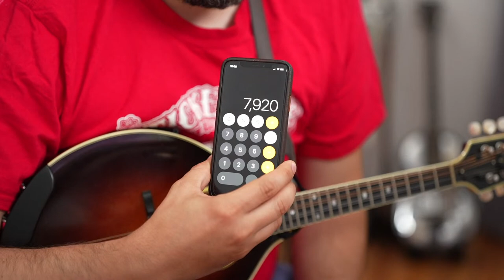MandoLessons Live: Episode 131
MandoLessons is a participant in the Amazon Services LLC Associates Program and Sweetwater Affiliate Program, affiliate advertising programs designed to provide a means for sites to earn advertising fees by advertising and linking to amazon.com.